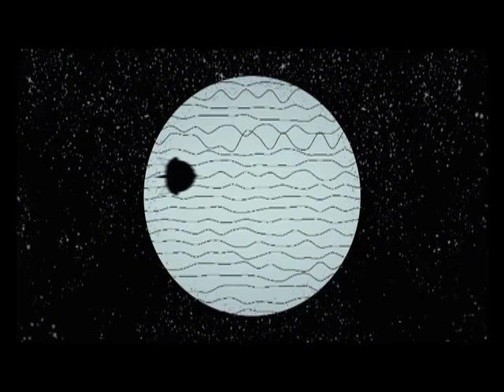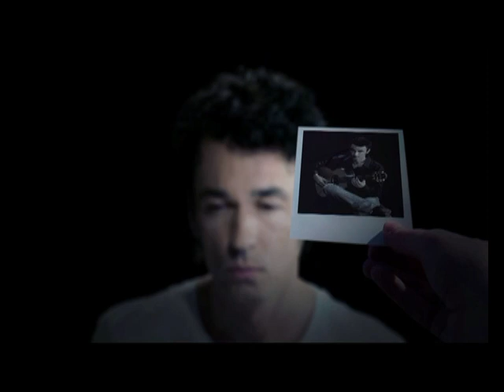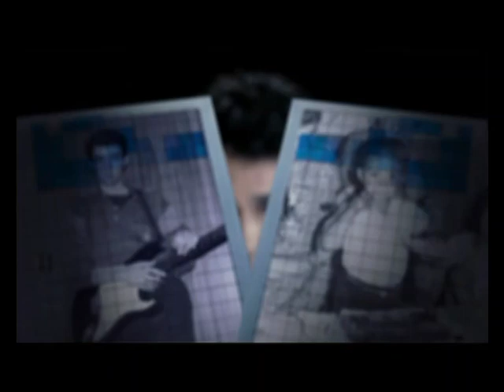José Luis Encinas-Algarabía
"Algarabía" fue el primer single del disco "Guitarras y lobos", del guitarrista español José Luis Encinas. Producido por Luca Germini y masterizado por Antonio Baglio. Publicado en 2010.
"Agarabía" is the first single from the C.D. "Guitars and wolves", by spanish guitarist José Luis Encinas. Produced by Luca Germini and masterized by Antonio Baglio. Released in 2.010.